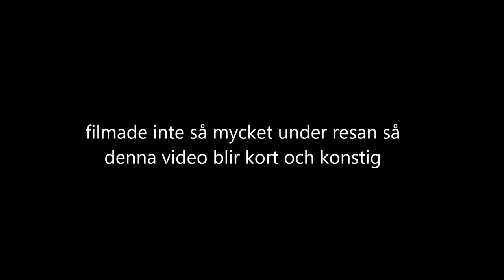vlog norrland #6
min resa till arvidsjaur